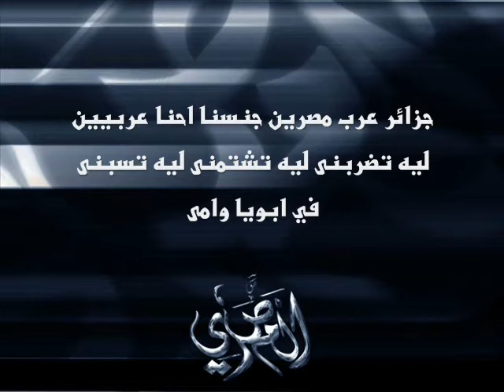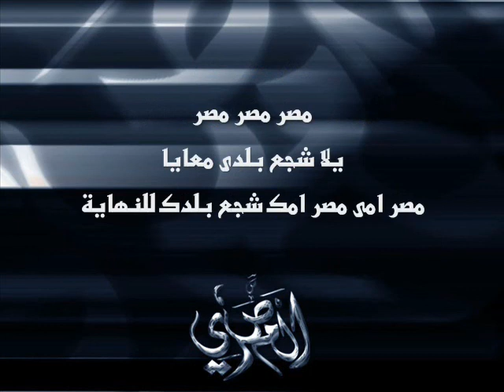Mohammed Al Masry - Masr | محمد المصرى - مصر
Music video lyrics by Mohammed Al Masry performing Masr.